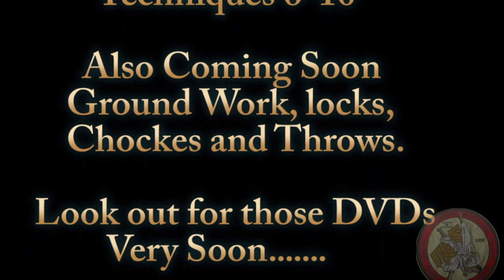Sanuces Ryu - Serious Control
Sanuces Ryu Jiu Jitsu Techniques by Grand Master George Logan From CT School of Survival
A student of DR. Moses Powell [ EYE TO EYE..HEART TO HEART
Connecticut School of Survivals' Grandmaster George Logan executing more techniques
while teaching Self-Defense Techniques to the students and everyone else.You can get the DVDs Sanuces Set 5, Throws of The Martial Arts DVD Vol1 and Vol2 also
get Street Self Defense Vol. 1 and Vol 2 Out
Sanuces Ryu, Kumite Ryu, CT School of Survival,
Karate, Martial Arts, Dr. Moses Powell, Proffessor Vee, Soke Lil John